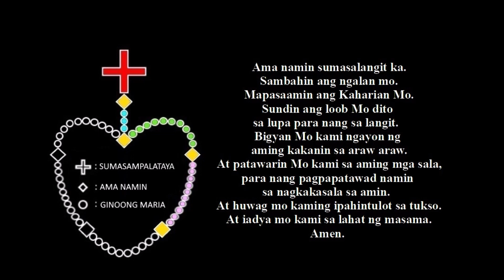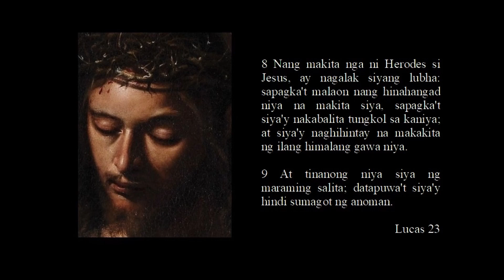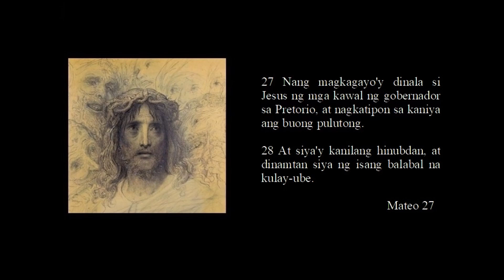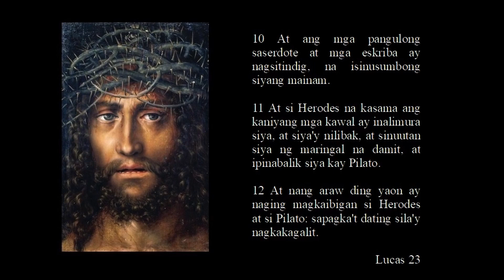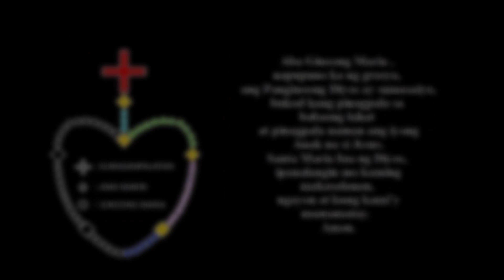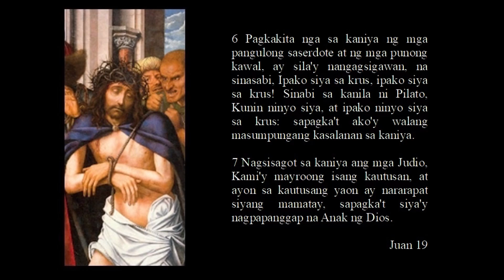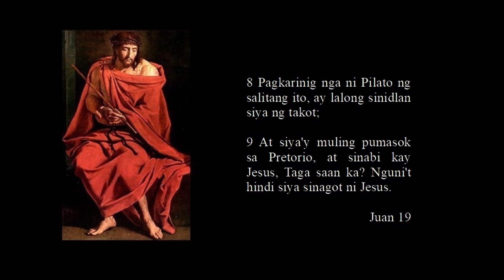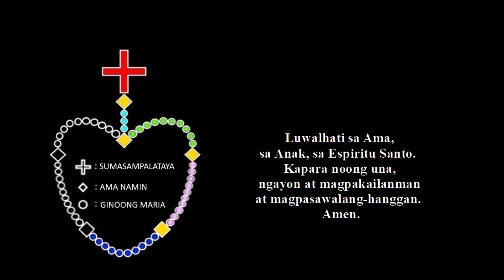taga dou 3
4 At sinabi ni Pilato sa mga pangulong saserdote at sa mga karamihan, Wala akong masumpungang kasalanan sa taong ito.
5 Datapuwa't sila'y lalong nangagpipilit na sinasabi, Ginugulo niya ang bayan, na nagtuturo sa buong Judea, magbuhat sa Galilea hanggang sa dakong ito.
6 Datapuwa't nang ito'y marinig ni Pilato, ay itinanong niya kung ang taong yaon ay Galileo.
7 At nang maunawa na siya'y nasasakop ni Herodes, ay ipinadala niya siya kay Herodes,
Lucas 23

8 Nang makita nga ni Herodes si Jesus, ay nagalak siyang lubha: sapagka't malaon nang hinahangad niya na makita siya, sapagka't siya'y nakabalita tungkol sa kaniya; at siya'y naghihintay na makakita ng ilang himalang gawa niya.
9 At tinanong niya siya ng maraming salita; datapuwa't siya'y hindi sumagot ng anoman.
Lucas 23

27 Nang magkagayo'y dinala si Jesus ng mga kawal ng gobernador sa Pretorio, at nagkatipon sa kaniya ang buong pulutong.
28 At siya'y kanilang hinubdan, at dinamtan siya ng isang balabal na kulay-ube.
Mateo 27

29 At sila'y nangagkamakama ng isang putong na tinik, at ipinutong sa kaniyang ulo, at inilagay sa kanang kamay niya ang isang tambo; at sila'y nagsiluhod sa harap niya at siya'y kanilang nilibak, na nagsisipagsabi, Magalak, Hari ng mga Judio!
30 At siya'y kanilang niluluraan, at kinuha nila ang tambo at sinaktan siya sa ulo.
Mateo 27

10 At ang mga pangulong saserdote at mga eskriba ay nagsitindig, na isinusumbong siyang mainam.
11 At si Herodes na kasama ang kaniyang mga kawal ay inalimura siya, at siya'y nilibak, at sinuutan siya ng maringal na damit, at ipinabalik siya kay Pilato.
12 At nang araw ding yaon ay naging magkaibigan si Herodes at si Pilato: sapagka't dating sila'y nagkakagalit.
Lucas 23

4 At si Pilato ay lumabas na muli, at sa kanila'y sinabi, Narito, siya'y inilabas ko sa inyo, upang inyong matalastas na wala akong masumpungang anomang kasalanan sa kaniya.
Juan 19

5 Lumabas nga si Jesus, na may putong na tinik at balabal na kulay-ube. Sa kanila'y sinabi ni Pilato, Narito, ang tao!
Juan 19

6 Pagkakita nga sa kaniya ng mga pangulong saserdote at ng mga punong kawal, ay sila'y nangagsigawan, na sinasabi, Ipako siya sa krus, ipako siya sa krus! Sinabi sa kanila ni Pilato, Kunin ninyo siya, at ipako ninyo siya sa krus: sapagka't ako'y walang masumpungang kasalanan sa kaniya.
7 Nagsisagot sa kaniya ang mga Judio, Kami'y mayroong isang kautusan, at ayon sa kautusang yaon ay nararapat siyang mamatay, sapagka't siya'y nagpapanggap na Anak ng Dios.
Juan 19

8 Pagkarinig nga ni Pilato ng salitang ito, ay lalong sinidlan siya ng takot;
9 At siya'y muling pumasok sa Pretorio, at sinabi kay Jesus, Taga saan ka? Nguni't hindi siya sinagot ni Jesus.
Juan 19

10 Sinabi nga sa kaniya ni Pilato, Sa akin ay hindi ka nagsasalita? Hindi mo baga nalalaman na ako'y may kapangyarihang sa iyo'y magpawala, at may kapangyarihang sa iyo'y magpako sa krus?
11 Sumagot si Jesus sa kaniya, Anomang kapangyarihan ay hindi ka magkakaroon laban sa akin malibang ito'y ibinigay sa iyo mula sa itaas: kaya't ang nagdala sa iyo sa akin ay may lalong malaking kasalanan.
Juan 19